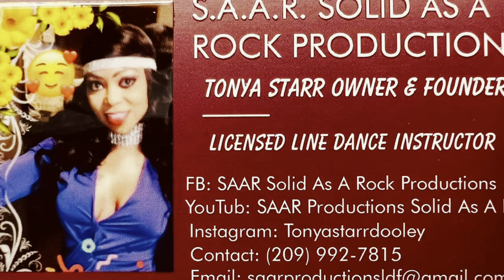Wonderful You Line Dance taught by Patricia Booker Burton ** Tonya Starr SAAR Productions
Wonderful You Line Dance
taught by Patricia Booker Burton

Wednesday Evening’s Beginners Line Dance Party Train . 🕺🏽💃🏽💯🎶🚂 Everyone is Welcome ⭐️⭐️ So Don’t Be Tardy For The Party.

Allow Tonya Starr aka SAAR Productions to Turn Up your Event 100 Degrees 🔥🔥 Every Wednesday Evening Line Dance Classes with Tonya Starr, Licensed Line Dance Instructor
* Attire: Wear Comfortable Shoes & Clothes Don’t Forget Your WATER

Location: Love Nutrition 2706 Pavilion Parkway, Tracy, CA 95304 and Enjoy Delicious Healthy Tea’s & Smoothies & Learn about Nutrition to Enhance a Healthier Life Style by Owner, Tinika Bowers

For class information, lessons Information and workshop information, please contact
Tonya Starr Owner & Founder of SAAR Productions, Solid As A Rock ,

FB: SAAR Productions, Soul Line Dance Family,
YouTube: SAAR Productions Solid As A Rock Tonya Starr